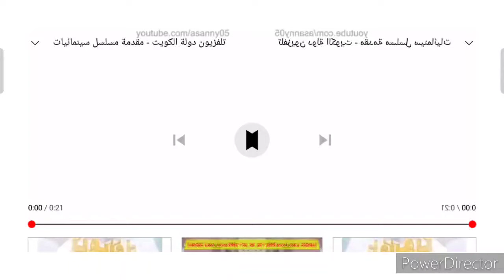4 tháng 9, 2021